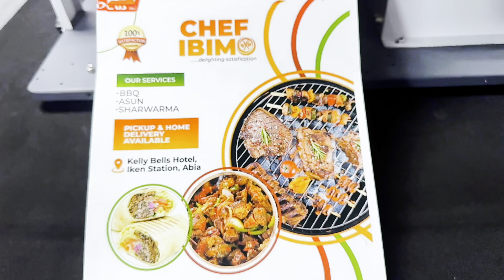Viper-391S inkjet label inkjet desktop printer print on various label sticker with full color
**This Viper-391S desktop single pass full color lable printer print 30CM width in max.